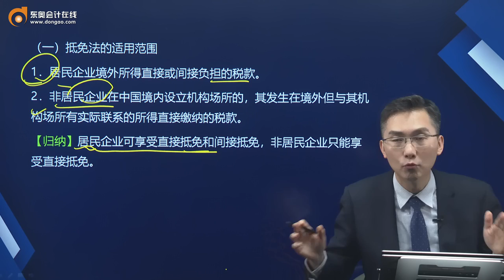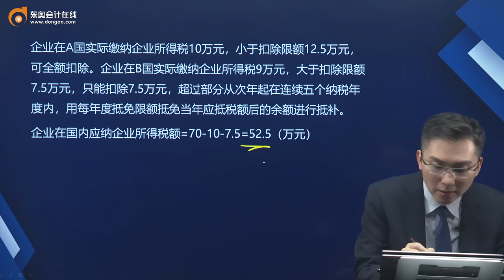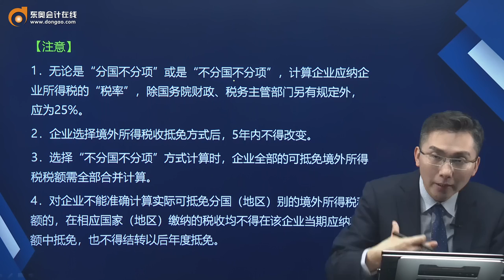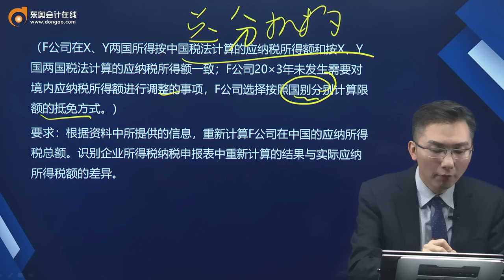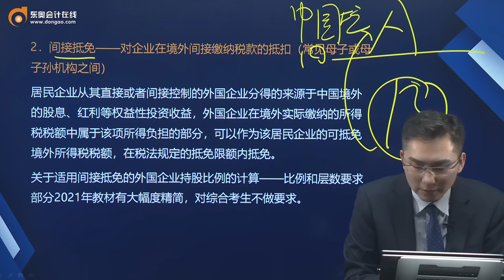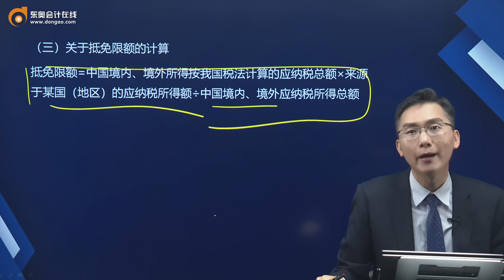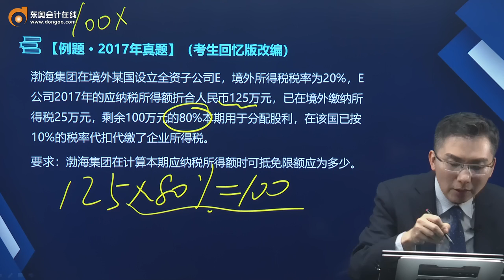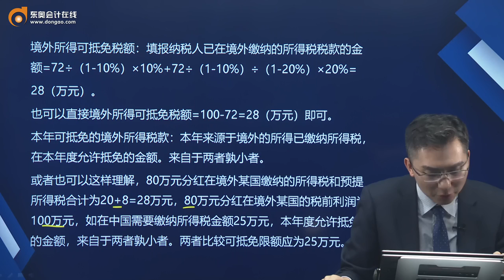2021 CPA综合阶段 综合测试一 张松 综合专题班第52讲 专题四 国际税收（2）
2021 CPA综合阶段 综合测试一 张松 综合专题班